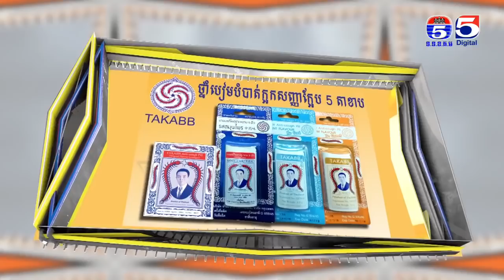ពូកុយ នាំសើចទៀតហើយ រឿងអាទិត្យវង្សាស៊ីសូរិយាវង្ស Behind The Scenes 62 B3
នាំសើចទៀតហើយ,
រឿងរ៉ាវក្រៅឆាកប៉ុស្តិ៍លេខ៥,
ព័ត៌មានកីឡា-TV5,
Behind The Scenes TV5,
រឿងរ៉ាវក្រៅឆាក,
ឈុតក្រៅឆាក,
Khmer Drama Behind the scenes,
ភាពយន្តភាគខ្មែរ,
TV5,
TV5 Cambodia,